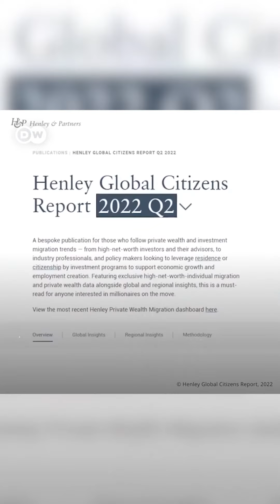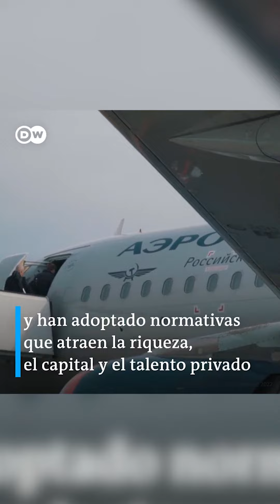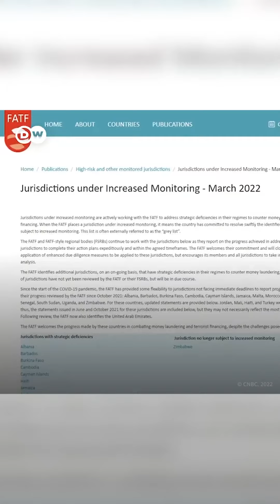¿Adónde van los más ricos?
Los millonarios del mundo se están desplazando. Miles de millonarios abandonarán sus países para finales de este año, según el informe Henley Global Citizens Report 2022. @dwespanol